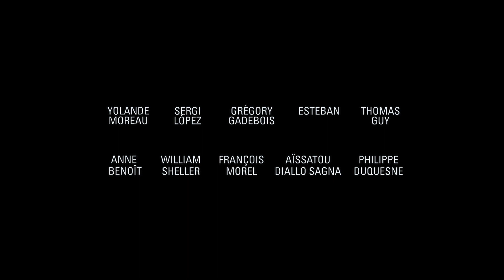LA FIANCÉE DU POÈTE de Yolande Moreau - Bandes-Annonces (2023)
Bande-annonce du film « La Fiancée du poète » de Yolande Moreau projeté en compétition au Film Francophone d'Angoulême 2023.

«Amoureuse de peinture et de poésie, Mireille s'accommode de son travail de serveuse à la cafétéria des Beaux-Arts de Charleville tout en vivant de petits larcins et de trafic de cartouches de cigarettes. N'ayant pas les moyens d'entretenir la grande maison familiale des bords de Meuse dont elle hérite, Mireille décide de prendre trois locataires. Trois hommes qui vont bouleverser sa routine et la préparer, sans le savoir, au retour du quatrième : son grand amour de jeunesse, le poète. »

Réalisation : Yolande Moreau
Interprètes : Yolande Moreau, Sergi López, Grégory Gadebois, Estéban, Thomas Guy, Anne Benoît, William Sheller, François Morel, Aïssatou Diallo Sagna, Philippe Duquesne
Scénario : Yolande Moreau, Frédérique Moreau
Superviseur musical : Thibault Deboaisne
Production : Christmas in July
Distribution : Le Pacte
Date de sortie : 11 octobre 2023